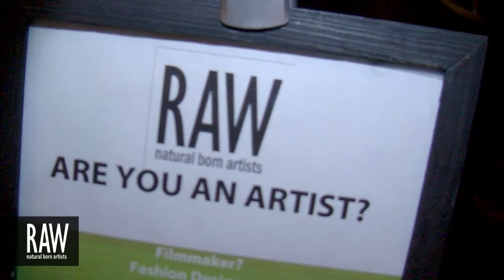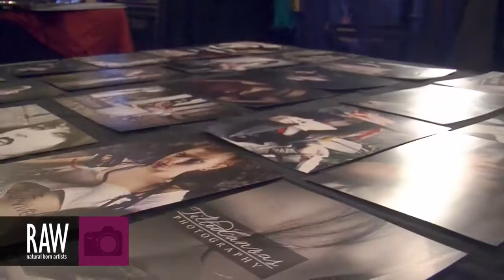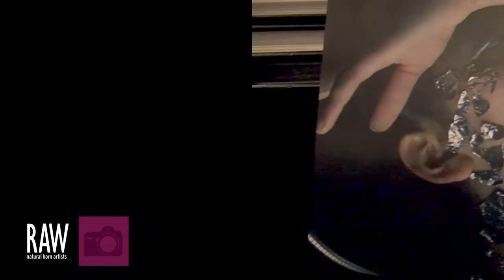TILTED CANVAS PRODUCTIONS at RAW:Seattle Marvel 04/20/2013